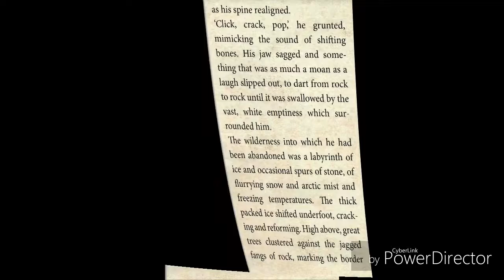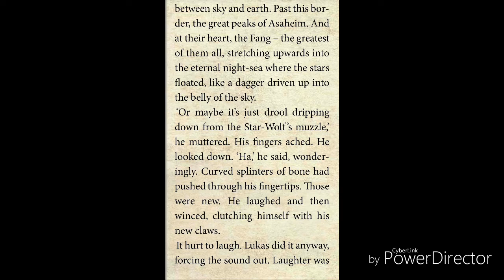An Outcast of the 30/40k New production: Musical Novella Excerpt- (A Trick of the Light)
From My BL Collection
Author by: Joshua M. Reynolds

To Purchase this Novella and much more follow the link at the bottom.